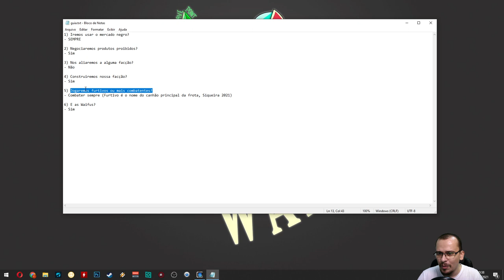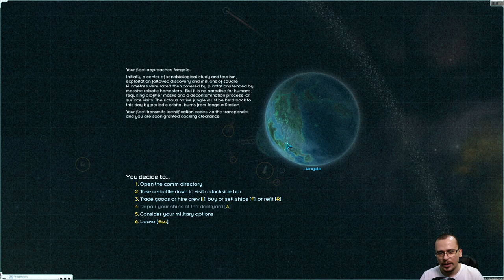Cadê meu BLUEPRINT? | Starsector #02 - Gameplay PT BR